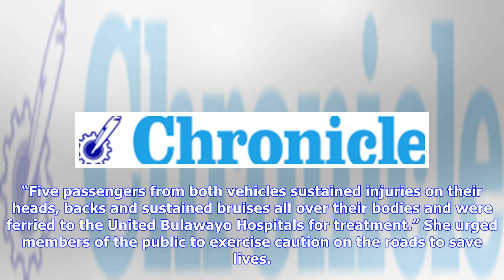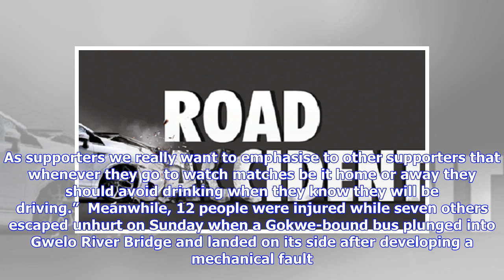VIDEO: Highlanders fan dies, five others injured in car crash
The Chronicle Nqobile Tshili/ Auxilia Katongomara, Chronicle Reporters  A HIGHLANDERS Football Club supporter coming from watching the Bosso and Caps United match at Barbourfields Stadium died on the spot while five other people were injured after the vehicles they were travelling in were involved in a head on collision along the Bulawayo-Gwanda Road on Sunday. The accident involving a Toyota Regius travelling towards Gwanda and a Toyota Hilux travelling to Bulawayo occurred at about 9PM near Va...